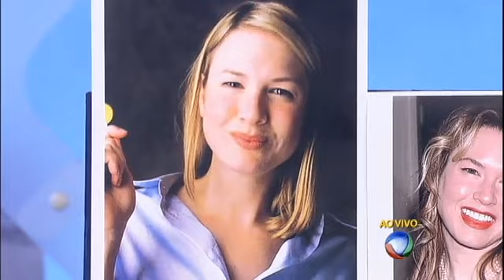HDV: Saiba quem são as famosas que aplicam botox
Fabíola Reipert e Reinaldo Gottino comentam, junto com o cirúrgião plástico Luiz Anísio, das celebridades que utilizam botox. Fabíola ainda contou algumas novidades das vida dos famosos, como o carro novo de Gusttavo Lima. Confira!